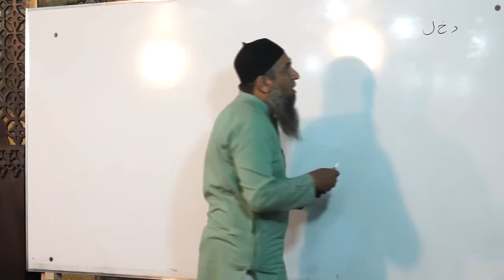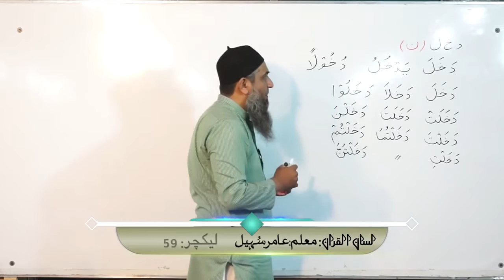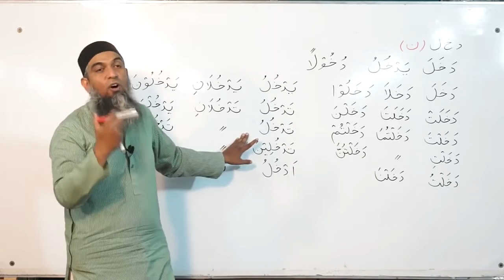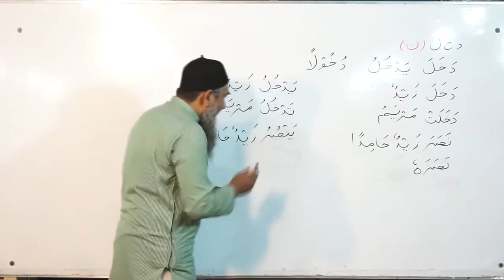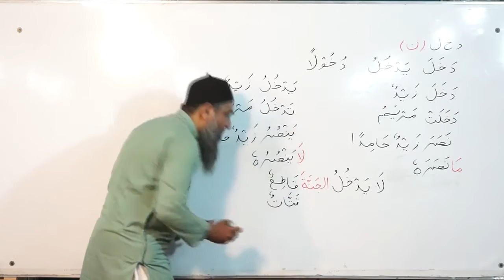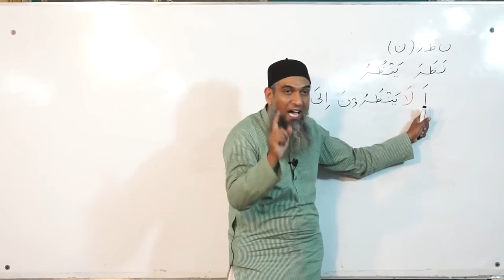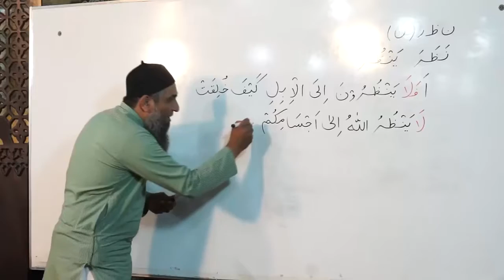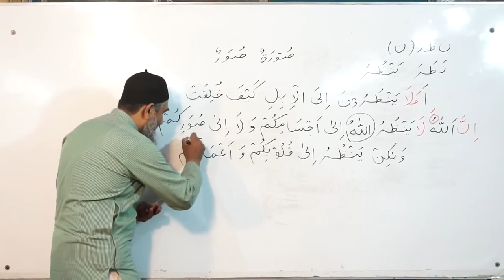Lecture 59 - Quran Arabic As Easy as Urdu By Aamir Sohail